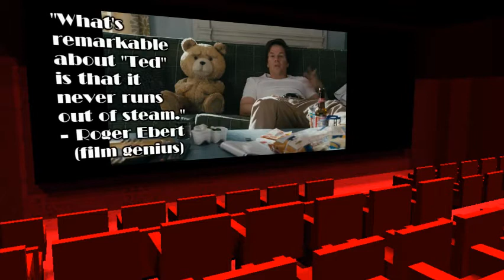Roger Ebert Tribute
A true prodigy of film movie reviewing that will stay in our hearts for ever.

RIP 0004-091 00